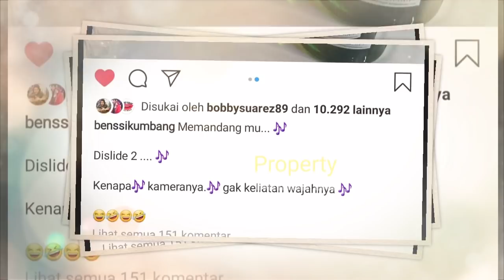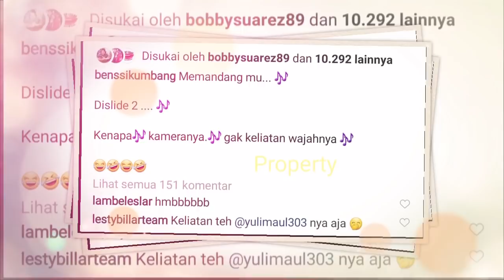LESTY BILLAR Makan ROMANTiS Bersama Keluarga, Cus Ke Rumah Direktur Indosiar?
Jangan Lupa: _
Thankz!!..